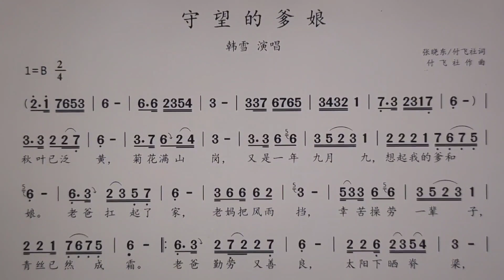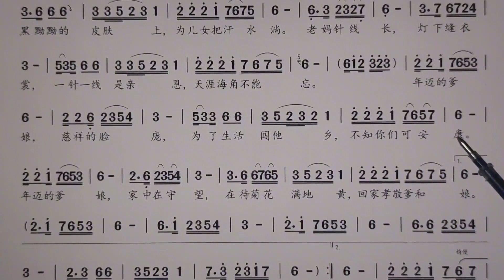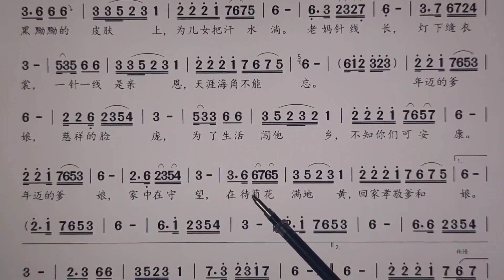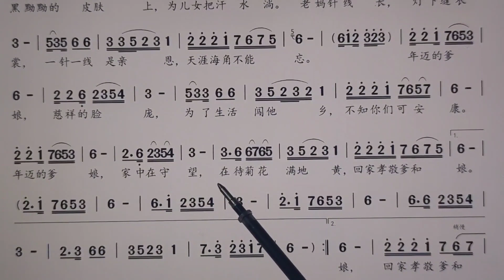词谱对照视唱。《守望的爹娘》